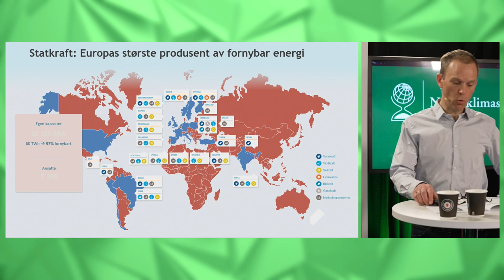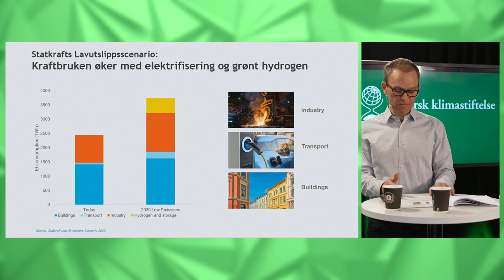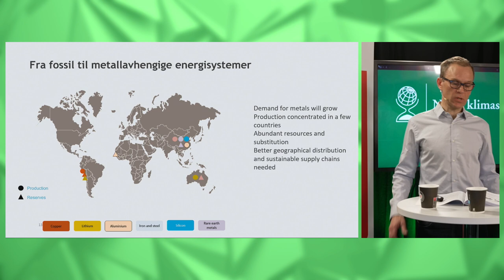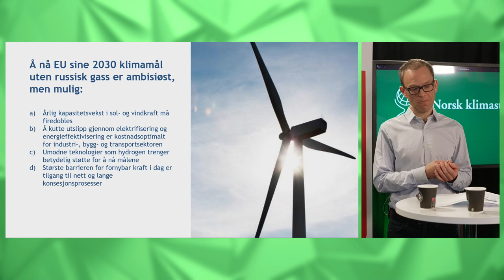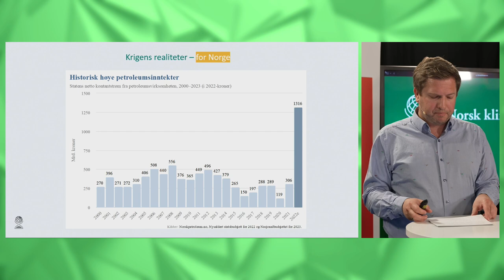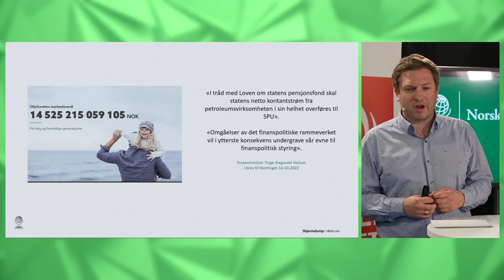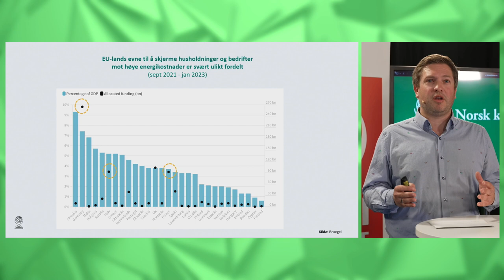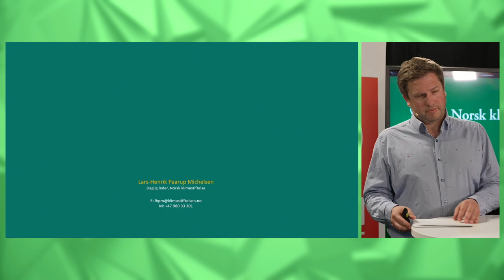Klimafrokost: Kan Norges superprofitt bidra til grønn omstilling i Europa?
00:00 Introduksjon ved Anne Jortveit
03:25 Innledning ved Ketil Fodstad, strategidirektør i Statkraft
25:57 Innledning ved Lars-Henrik Paarup Michelsen, daglig leder i Norsk klimastiftelse
50:56 Samtale med Alf Ole Ask, korrespondent i Brussel for Energi og Klima
01:02:04 Samtalepanel